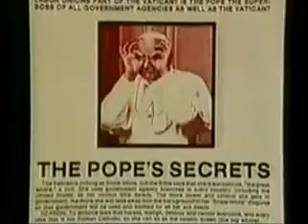How Robert Anton Wilson REALLY feels about the Illuminati